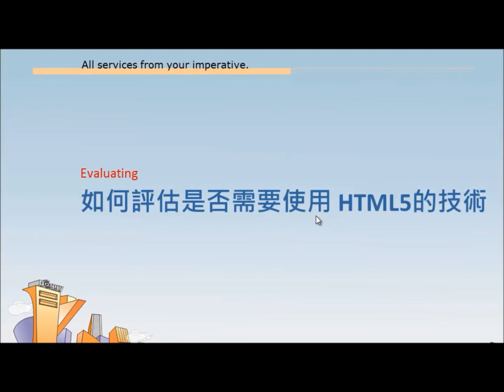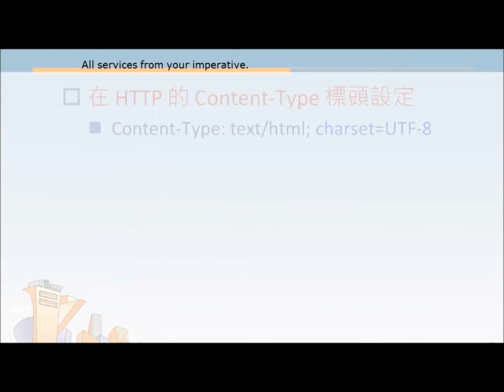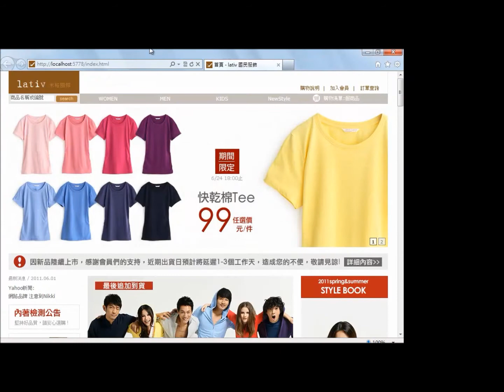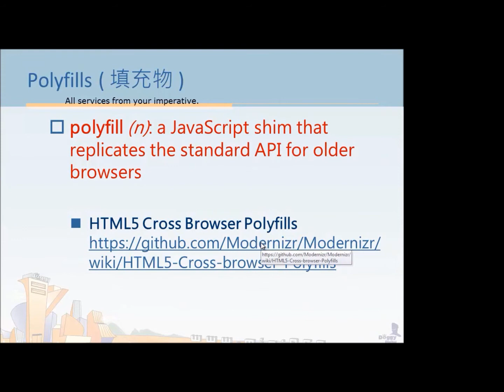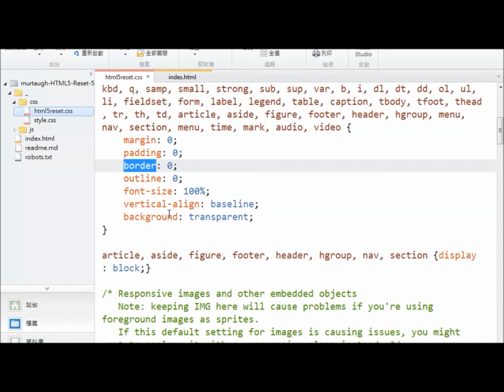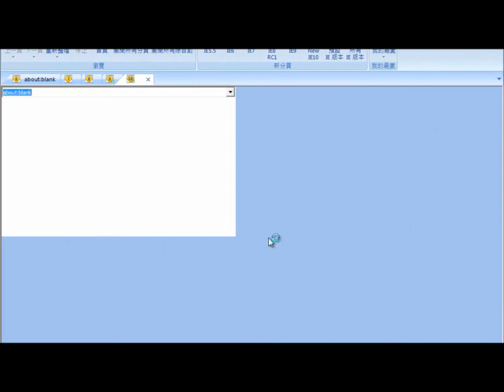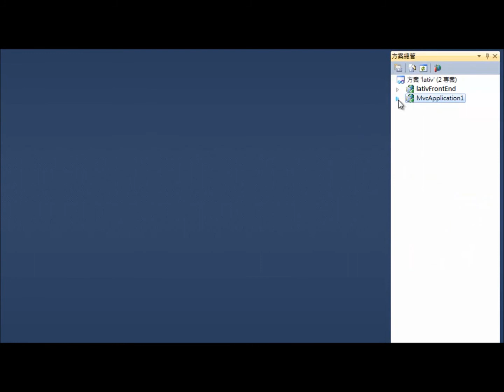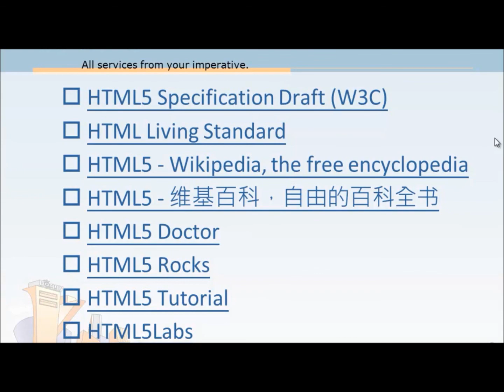0715 台灣微軟 無痛開發日 邁向HTML5 - 如何與ASP.NET結合.wmv